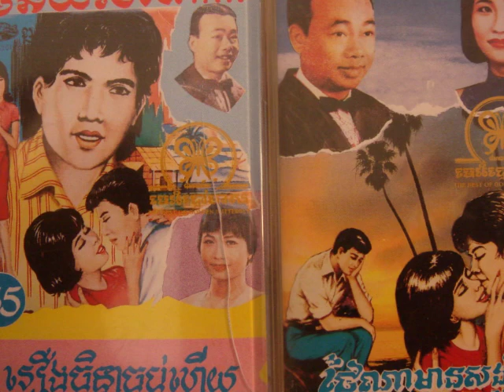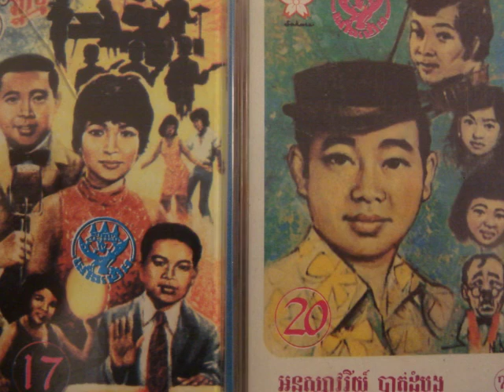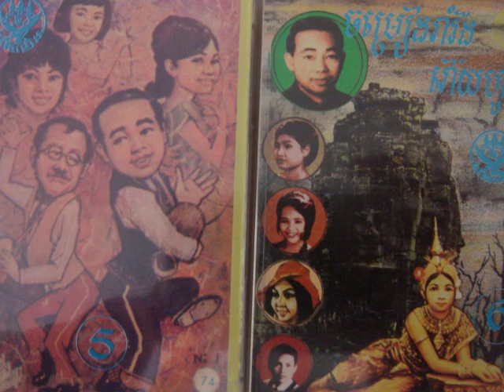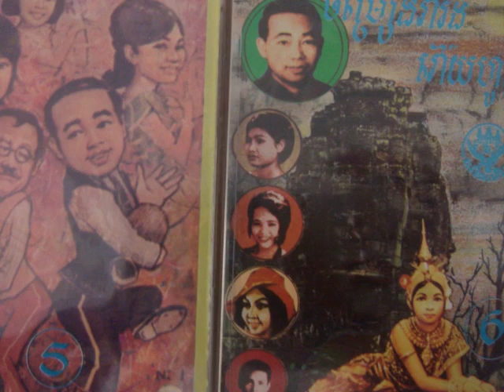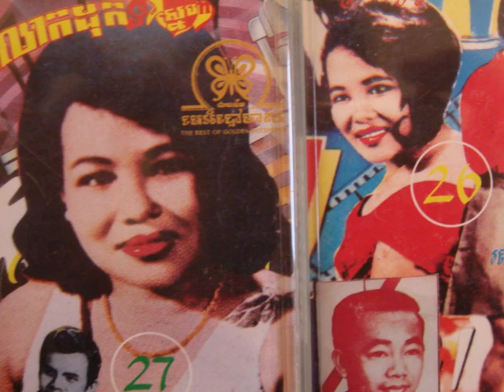In Yeang - Bar Phnom Roeung Kyom